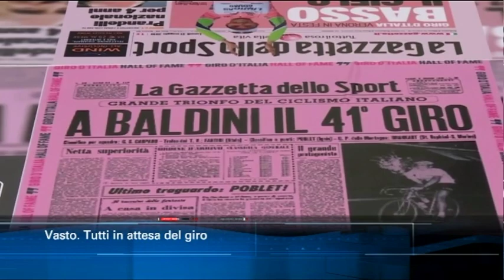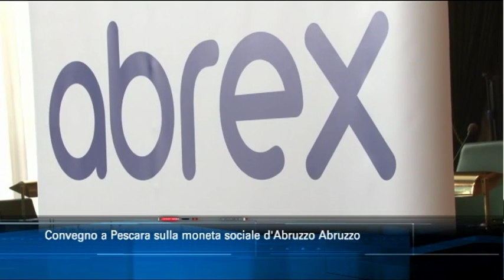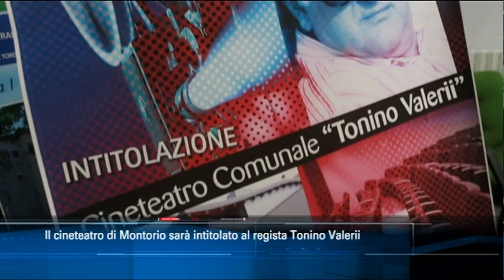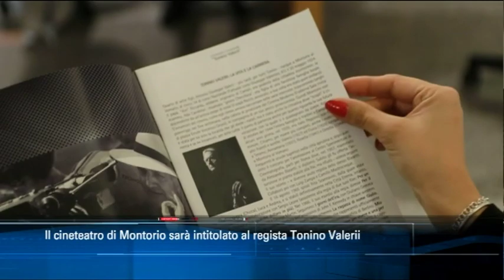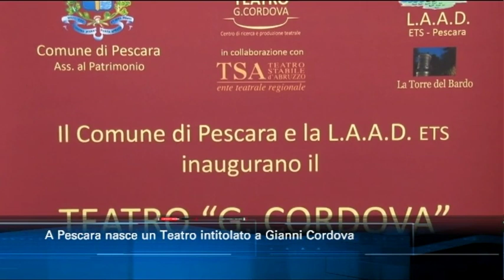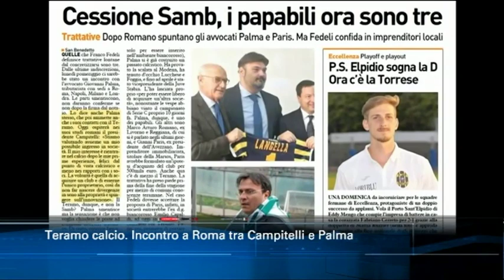TgSei edizione delle 14 di giovedì 16 maggio 2019